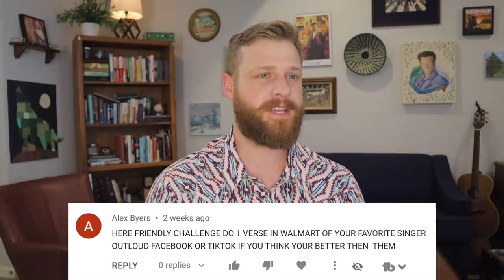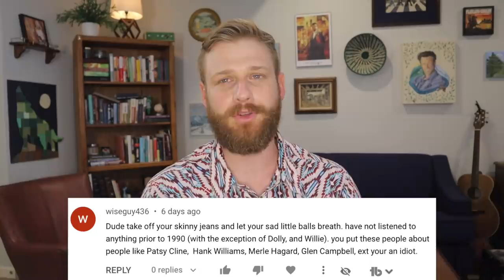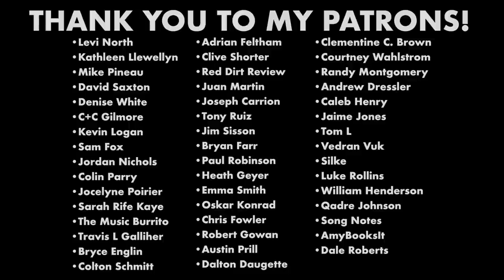My skinny jeans are killing country music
Today's video is just responding to some viewer comments, but I think it kinda gets philosophical/personal and maybe a little indulgent. I hope it's interesting -- just needed to get it out of my system I think! Thanks so much for all the stuff y'all contribute in these comment sections.

00:00 - Alan Jackson's guitar wonder, Brent Mason
01:56 - Canadian stuff & Stronger Beer
03:22 - Should critics try singing?
04:22 - Morgan Wallen stuff
06:17 - Skinny jeans, Rorschach tests, projection as a YouTuber
10:13 - Country is DYING (or getting better)